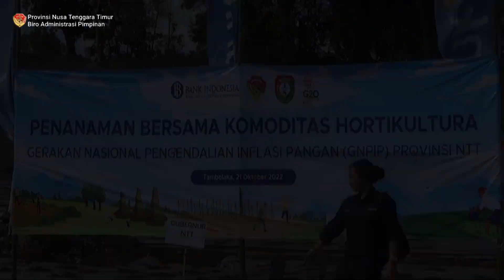Gubernur VBL Tanam Tanaman Hortikultura di Kebun Desa Hameli Ate, Kab. Sumba Barat Daya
Sumba Barat Daya, 21 Oktober 2022